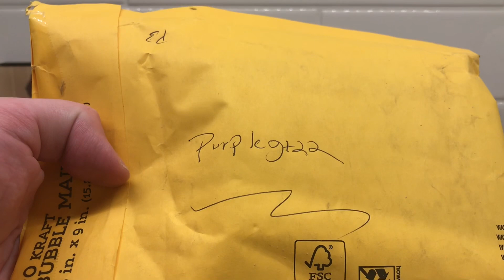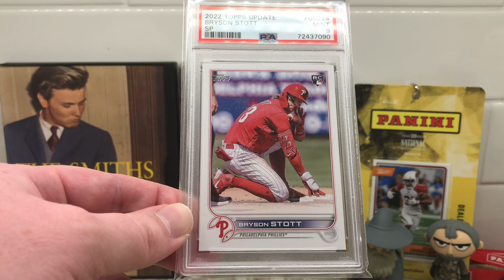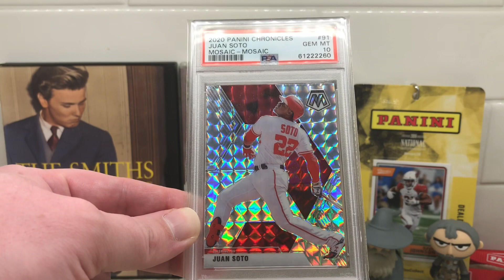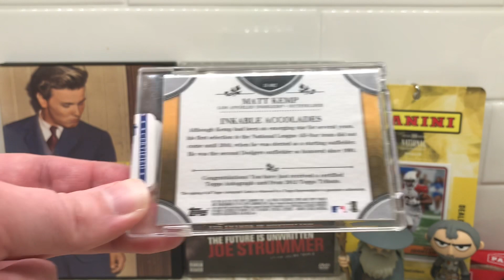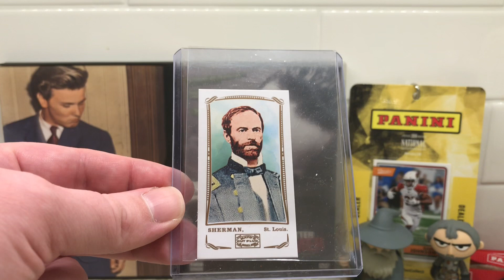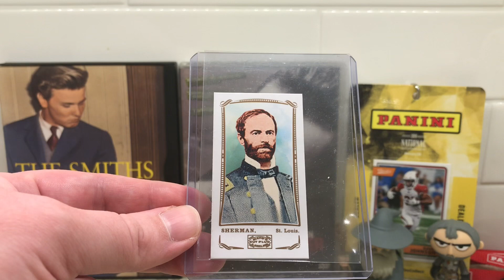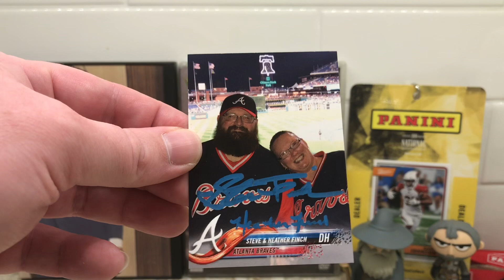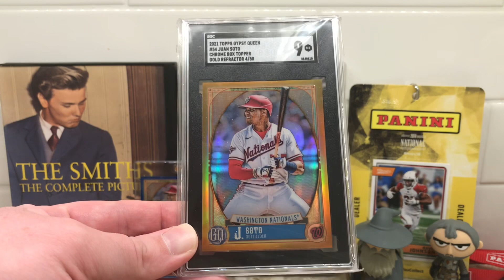Officially National Bound & Mail Recap!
Thanks for checking out the video. Any comments or questions please leave them down below. Always remember one important thing in this hobby...HAVE FUN! Collect at your own pace.